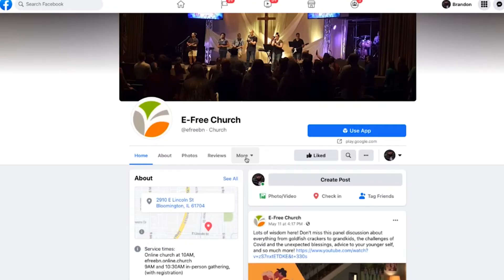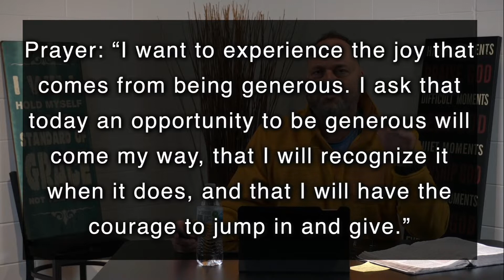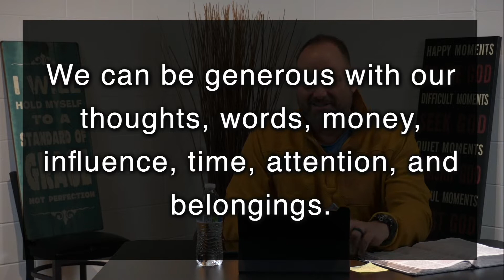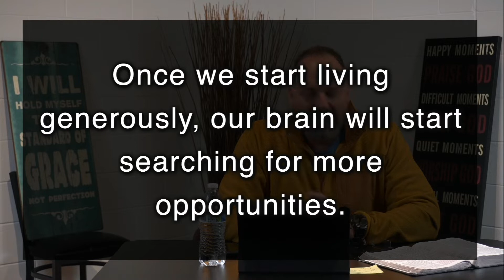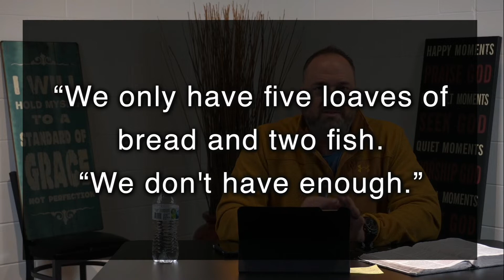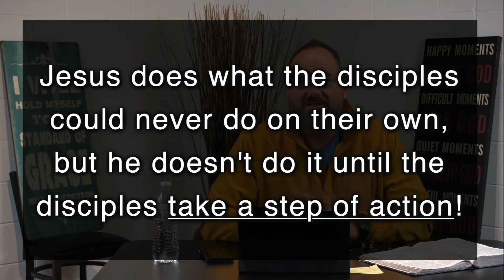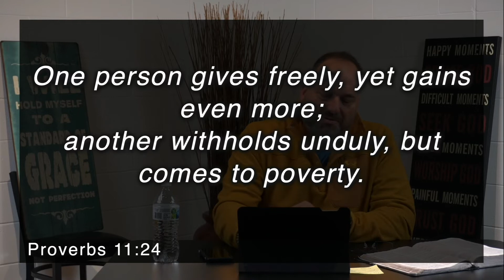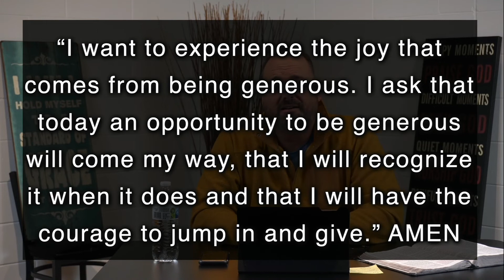Generosity Part 2 | Activating Our Generosity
The desire to be generous is important, but desire alone does not make us generous. If we want to live a generous life, then we have to get active.

Video Contents
00:00 - welcome and announcements
01:16- Kid's Ministry Minute
03:03 - Musical Worship
08:33 - Message/Sermon